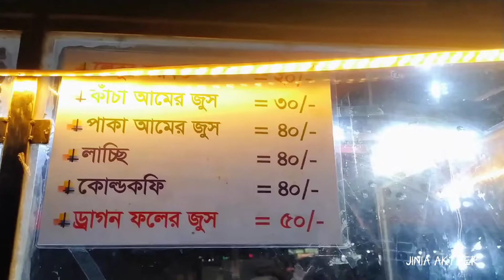Dragon Fruit Juice On Street||ড্রাগন ফলের জুস||Bangladeshi Street Food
Dragon Fruit Juice On Street||ড্রাগন ফলের জুস|| Bangladeshi Street Food ||vlog jinia_akther @JiniaAkther